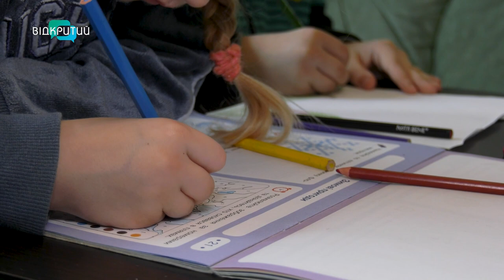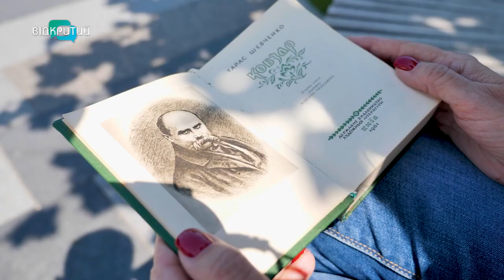Усе більше українців переходять на солов’їну: як поповнити їхні лави?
Україномовних - більшає! Це підтверджують як вітчизняні, так і іноземні дослідники. Але що стосовно тих, хто досі не може заговорити? Як перепрограмувати свої мовні налаштування?